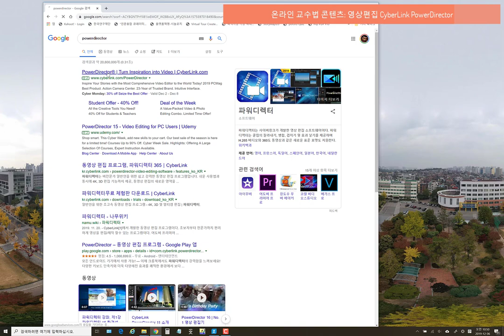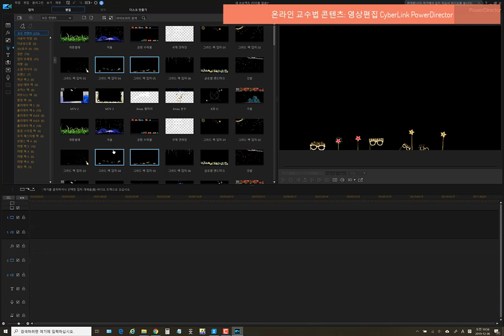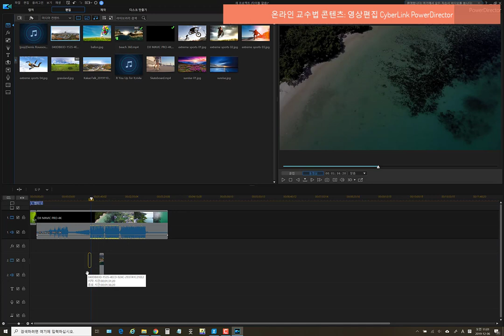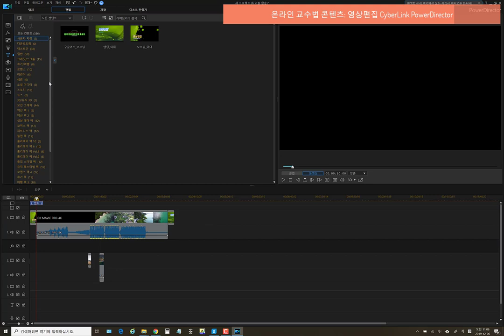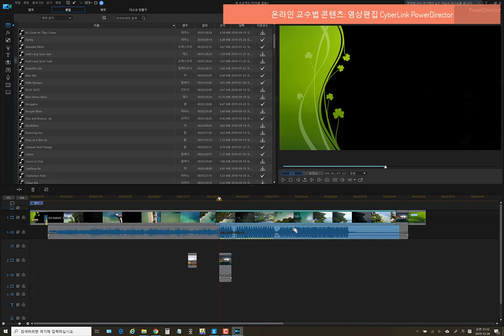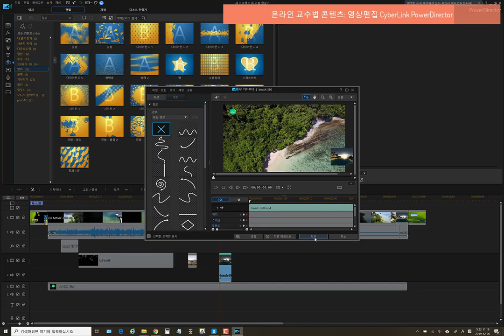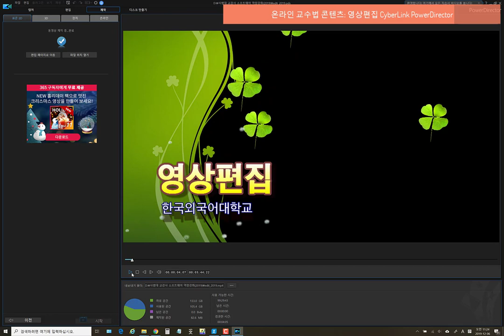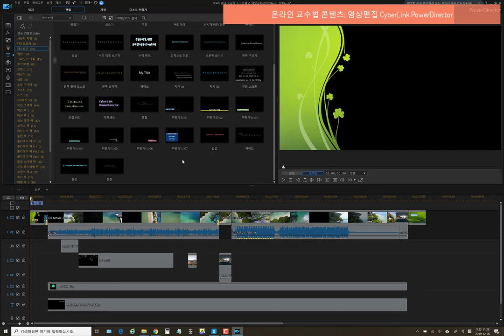[교육데이터, 콘텐츠 제작]01_CyberLink PowerDirector(영상편집)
-교수자 교육데이터, 콘텐츠 제작 능력 개발
-컴퓨터 조작능력 초보인 교수자들도 교육데이터, 콘텐츠를 손쉽게 제작하고 서비스하여 교육과 강의에 활용할 수 있는 실질적인 능력을 배양
- 한국외대 교육선진화센터, 인문데이터연구센터